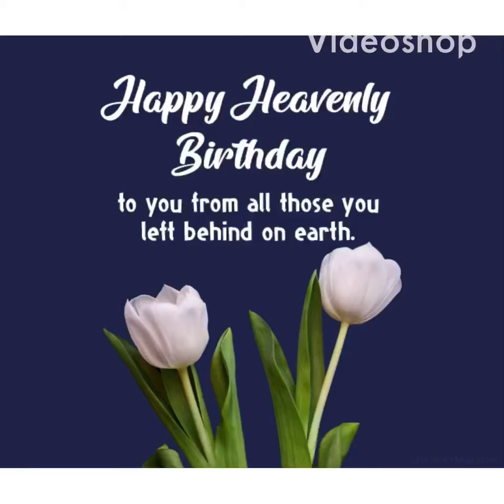Happy birthday Thomas mikal ford rip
His birthday was september 5 rip to him happu heavenly birthday he play in tv show martin lawrence lets wish him happy belated birthday